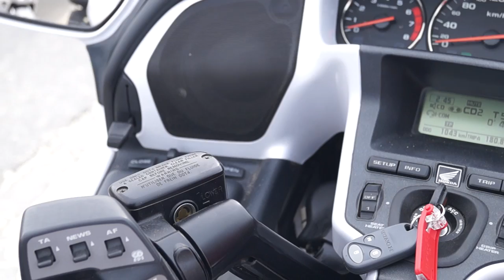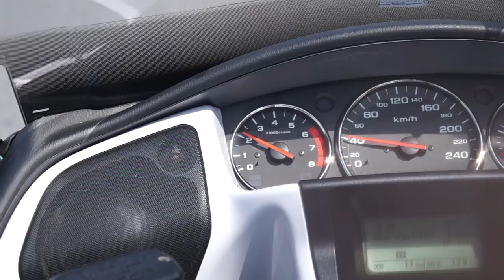Как русские туристы отрываются и отдыхают в Дубае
Русские туристы любят отдыхать и отрываться в Дубае по полной - поэтому мы организовали бесплатный тест-драйв по Дубаю. Кто успел записаться, получил огромную порцию эмоций и адреналина. Если вам тоже надоели стандартные экскурсии, самое время прокатиться по Дубаю на эксклюзивном мотоцикле. На выбор можно взять либо мотоцикл (байк), либо трицикл (трайк). Все мотоциклы эксклюзивные и сделаны по спецзаказу. Заказать поездку можно на официальном сайте ФлайБайк